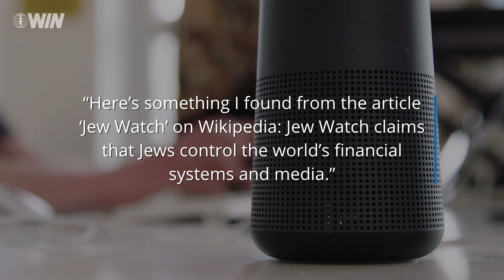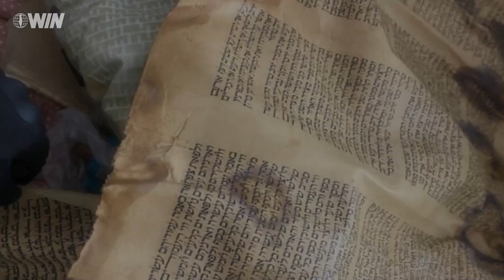Under the Radar: What You Probably Missed This Week but Shouldn't Have - November 26, 2020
Here are Israel news stories that you probably missed this week but shouldn't have.